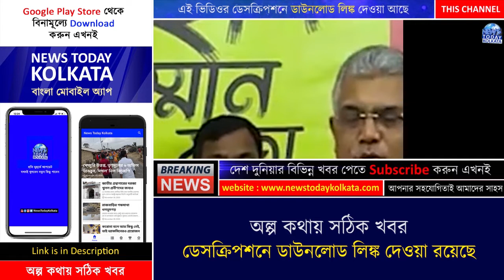মমতাকে নিয়ে এসব কি বললেন দিলীপ ঘোষ ?? - Dilip Ghosh speech